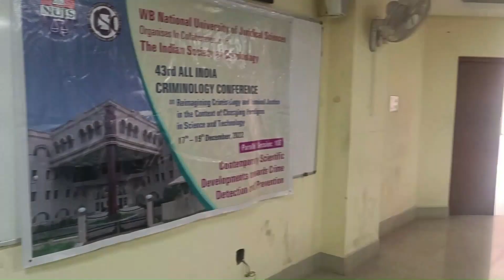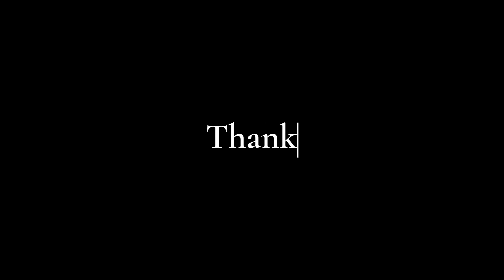The Know Your NLU Project by CLAT POINT - NLU Kolkata/WBNUJS Campus Tour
00.00- Intro
00.36-Reception
1.05-Quadrangle
01.36-Library
01.58-Classrooms
02.22-Sports and Games
03.04-Canteen and Mess
03.31-Moot Court
03.44-Hostel Accommodation
04.12-Final Thoughts